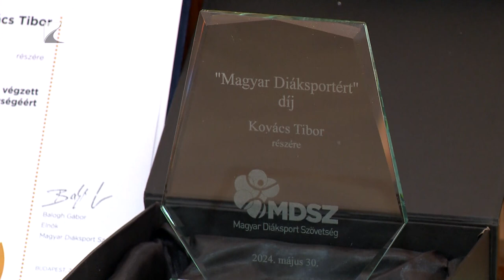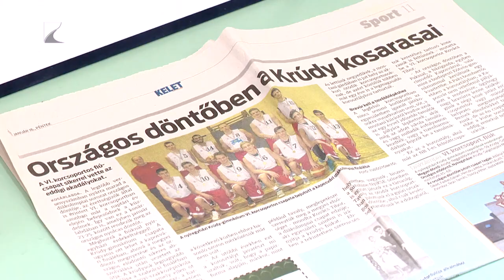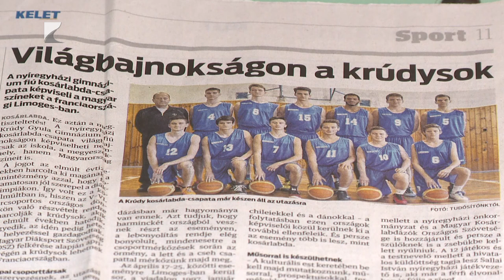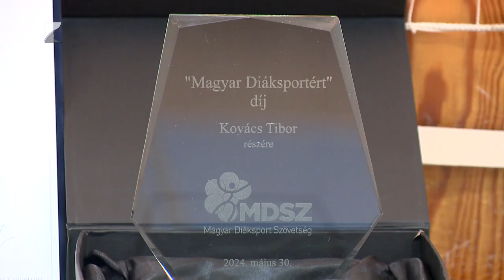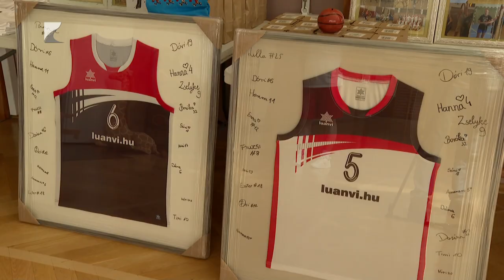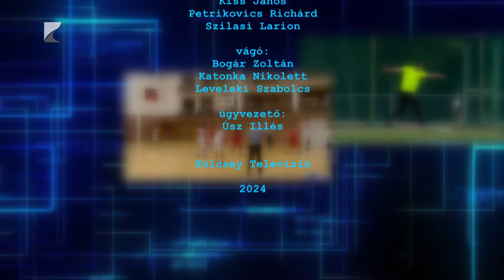SPORTSZELET 2024. 07. 04.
TÉMÁK:

A Magyar Diáksportért díjjal tüntették ki Kovács Tibort, a Krúdy tanárát

Sándor Tamás irányításával készül az NB III-ra a mátészalkai futballcsapat

Jó hangulatú családi nappal zárta az idényt a Nyíregyházi Kosársuli

Nyíregyházán fejezte be a játékospályafutását a kosárlabdázó Szobi Dániel

Megtartották a nyíregyházi kispályás focibajnokság díjátadó ünnepségét